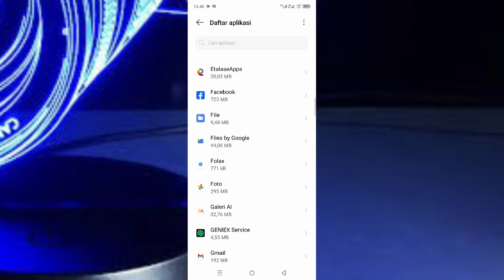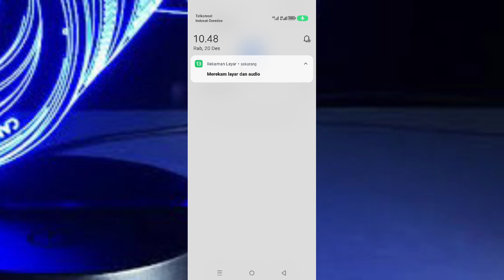cara menghilangkan notifikasi Facebook yang muncul di layar HP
di video ini saya membagikan Bagaimana cara menghilangkan notifikasi facebook yang muncul di layar HP. untuk menghilangkan notifikasi facebook yang sering muncul di layar HP kita sudah saya jelaskan di video ini jelas saja kalian tonton videonya dan juga berhasil jangan lupa like dan subscribe terima kasih.